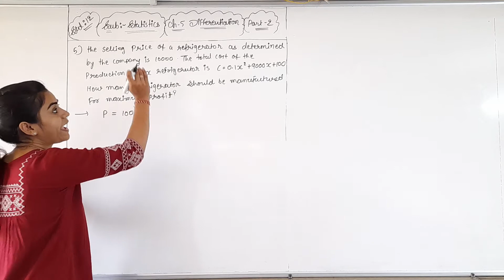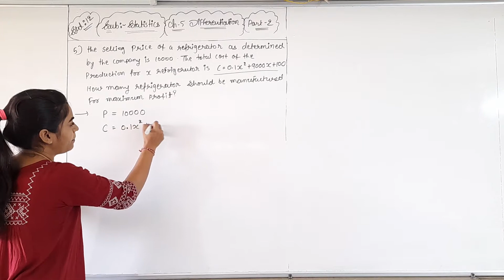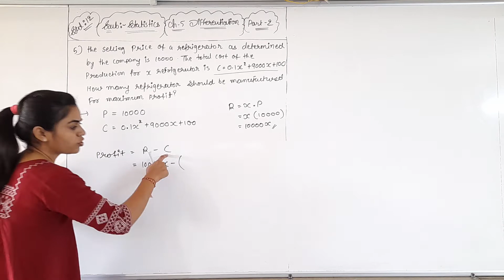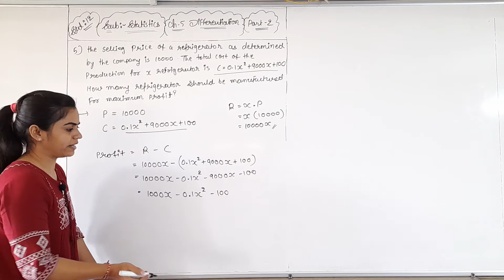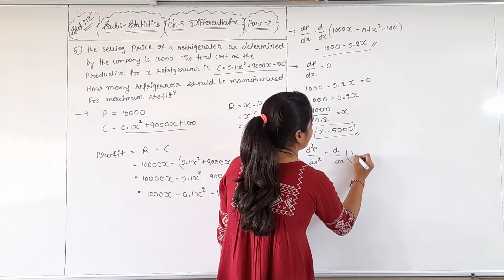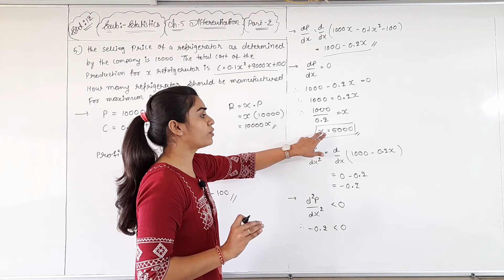Std 12 Statistics | Ch-5 Differentiation | Part-42 | Gseb English Med.| By Divya Kathiriya